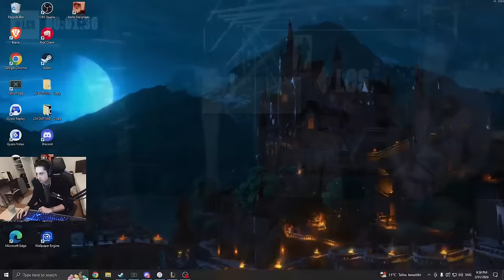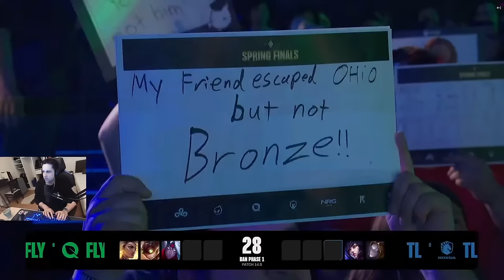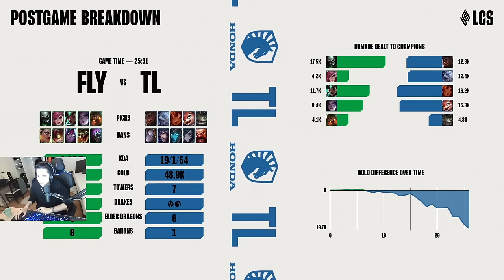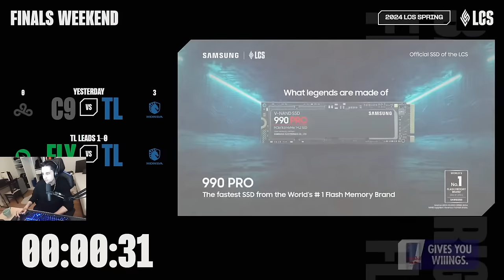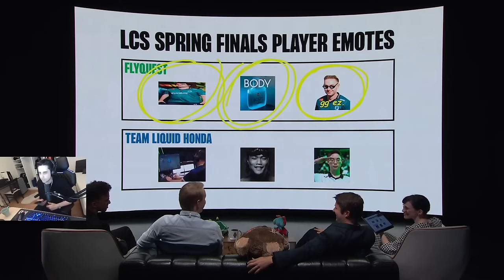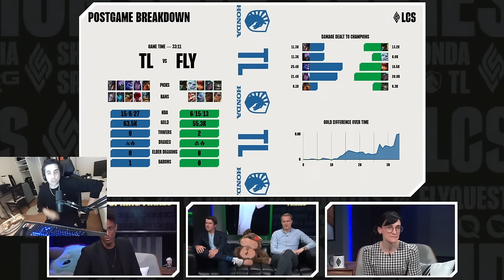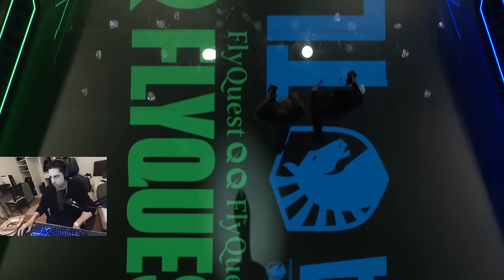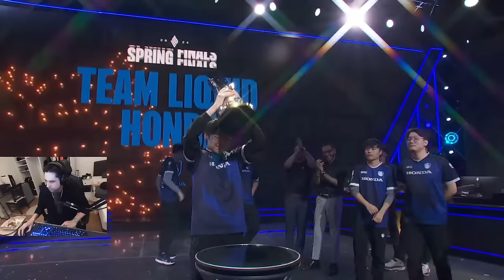🔴LCS GRAND FINALS : FLYQUEST VS TEAM LIQUID🔴LCSWatchParty